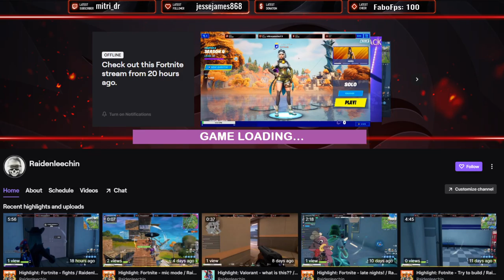A Plague Tale: Innocence Pt1 / Raidenlee - Trinidad and Tobago